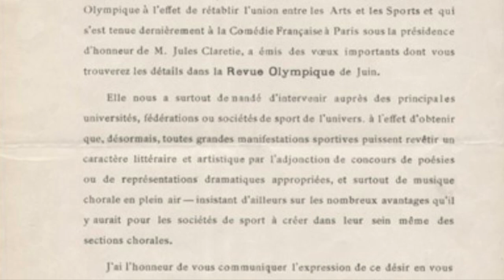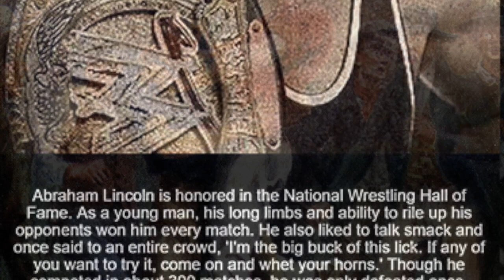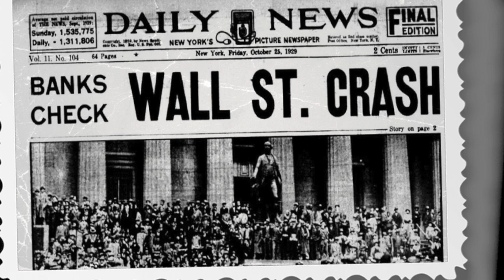Amazing historical facts you haven't heard about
There are still blank spots in world history today. But thanks to the research and discoveries of scientists we can learn many new and interesting things.